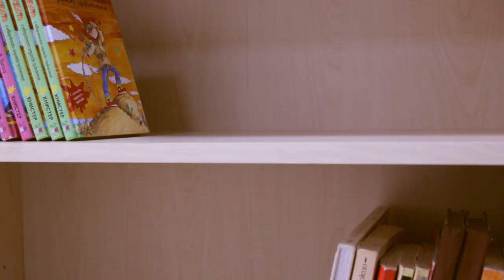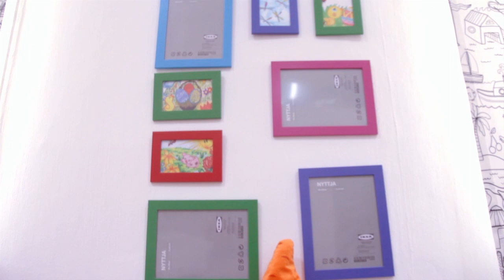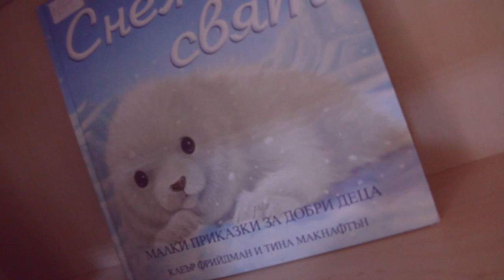ИКЕА стая за четене в Столична библиотека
На 24 септември 2013 г. в детско-юношеския отдел на Столична библиотека официално отвори врати обновената стая за ранно детско развитие. Ремонтът и обзавеждането са осъществени с подкрепата на ИКЕА и са част от проекта „Старт в четенето: стая за ранно детско развитие (от 0 до 5 г.)" по модела на водещи световни библиотеки. Чрез него за първи път в България ще се приложи немския опит от програмата „Три крайъгълни камъка на четенето".